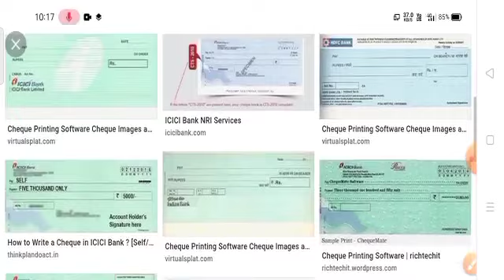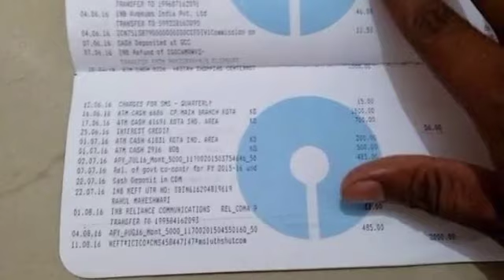Reserve Bank Cheque Book Transaction New Update। September Month Cheque Book News।SBI Bank Update।।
latest news updates
Live news